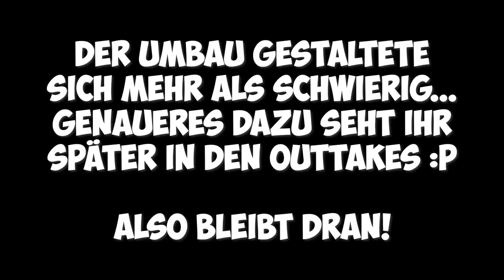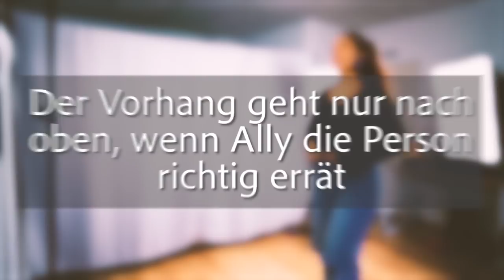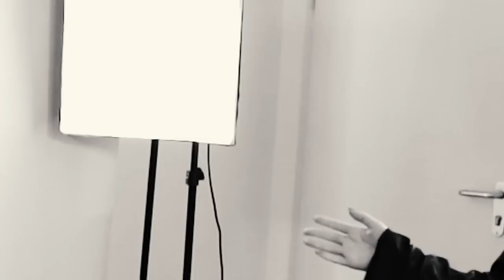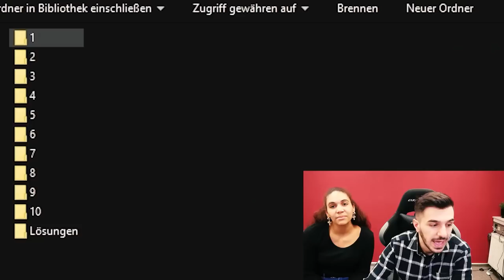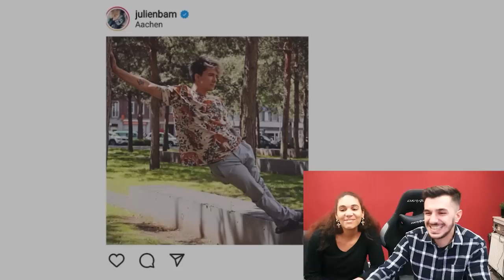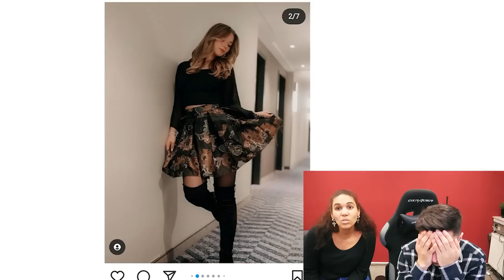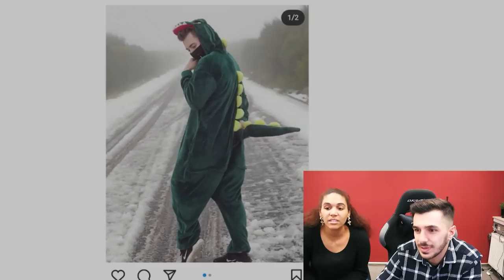ERKENNE DAS OUTFIT! Outfit der Crew erraten, Fashings-Edition & Youtuber erraten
Würdet ihr die Crew nur anhand deren Klamotten erraten? Rene, Ally und Claudio haben den Test gemacht und das in unterschiedlichen Variationen! Wie oft habt ihr richtig geraten und wie oft daneben...? 😅

Wow! Du hast tatsächlich bis hierher gelesen! Deine EXTRA Frage: Welche Folge hat euch am meisten gefallen?

25258